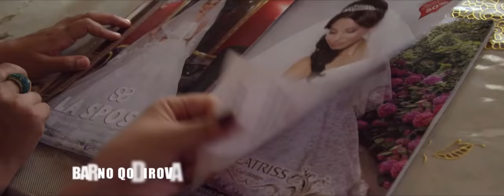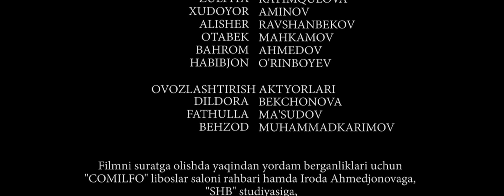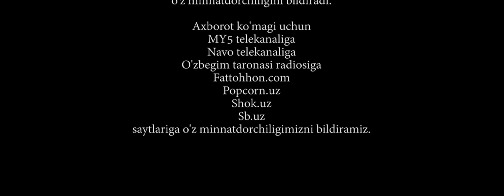Сумасшедшая любовь (Фархад и Ширин) (узбекфильм на русском языке)